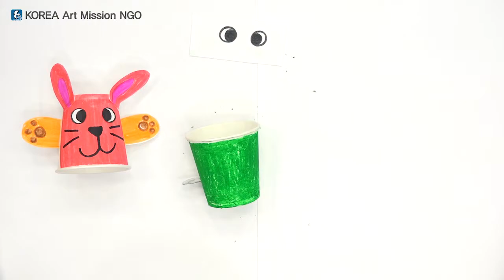أشرطة فيديو تعليم الفن للأطفال اللاجئين intermediate level 3-9